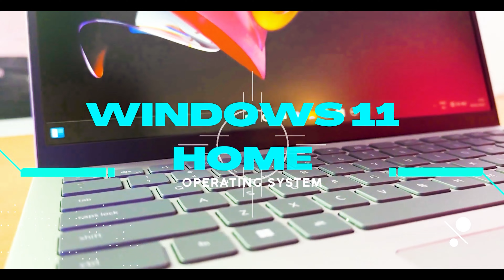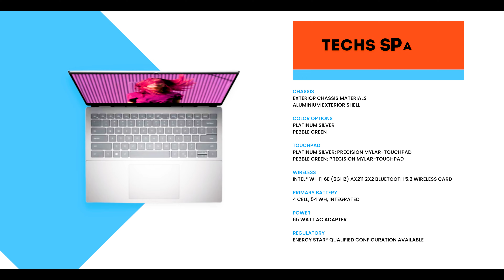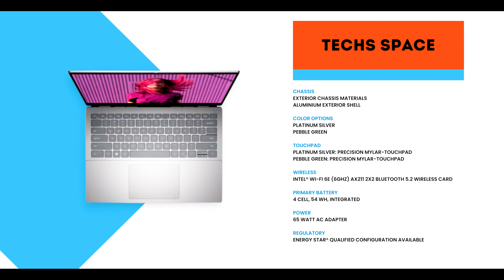Dell Inspiron 14 5420 | Best Buget Laptop 2023 | i7 12th Gen | windows 11 home | Compuserve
Hello guys Im sajan Mohanty from compuserve presenting you the best pc for PROFESSIONALS . Check out the full video to know more .
12th Gen Intel® Core™ i7-1255U (12 MB cache, 10 cores, 12 threads, up to 4.70 GHz Turbo)
Operating System
Windows 11 Home Single Language, English
Video Card
Intel® Iris® Xe Graphics
Display
14.0-inch 16:10 FHD+ (1920 x 1200) Anti-Glare Non-Touch 250nits WVA Display with ComfortView Support
Memory *
16 GB, 2 x 8 GB, DDR4, 3200 MHz
Hard Drive
512 GB, M.2, PCIe NVMe, SSD
Choose your colour
Platinum Silver
Microsoft Office
Microsoft Office Home and Student 2021
Security Software
McAfee® Multi Device Security 15-month subscription
PROCESSOR

For More Details Contact-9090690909, 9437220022
Address-B/23 Sahid nagar Bhubneswar-751007
Ad market near seetal Hotel Link Road Cuttack-753012